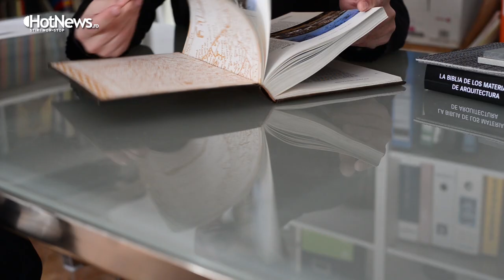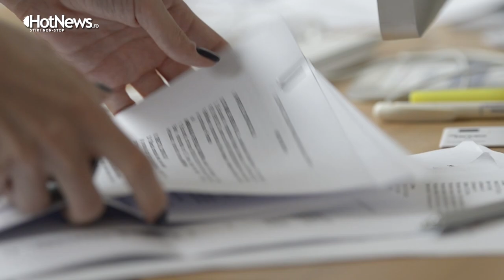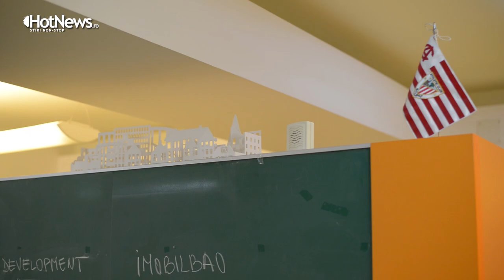Cand occidentalii se stabilesc in Romania. Poveste cu trei spanioli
Românii formează în acest moment cea mai mare comunitate de străini din Spania - aproape un milion dupa unele statistici. În timp ce mulți dintre ai noștri s-au dus acolo, unii spanioli au venit și s-au stabilit în România.

O productie HotNews.ro - HotNews.es